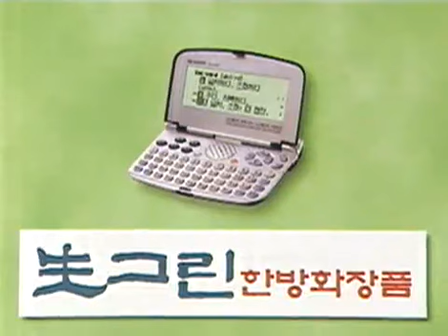Entertainment Report 20040124 #008